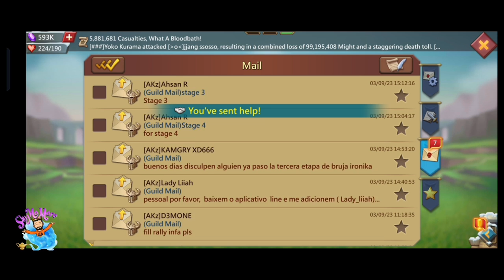Got 590K Gems and 500 $ Worth Material Maddness Pack Lords Mobile Creater Turf season 24 rewards